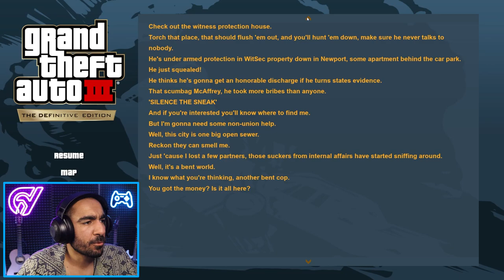جی تی ای 3 | قوی ترین پراید وانت جهان - GTA III Remastered 🚗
قراره تو یه مینی سری سوسکی بازی جی تی ای 3 رو اونم از نوع ریمستر شده و با کیفیت پلی بدیم و نوستالژی بازی کنیم 😍
البته چون وقتی بچه بودم بازی رو تموم کردم تازه دارم داستان بازی رو متوجه می شم :)

تو این ویدیو کلی ماموریت تو شهر دوم بازی انجام می دم

gta - gta 3 - gta III - جی تی ای - جی تی ای سه - ریمستر - remastered -